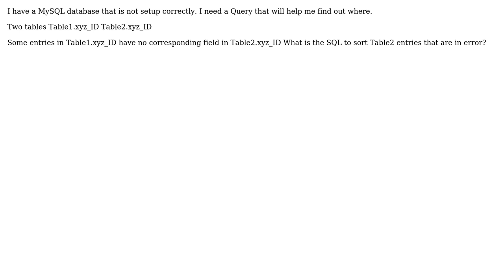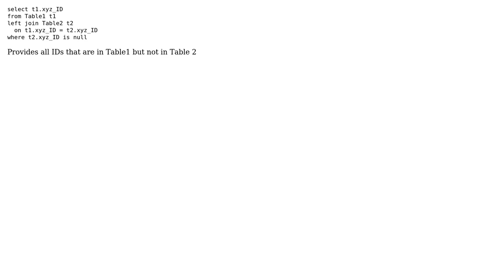SQL - Testing dB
With thanks & praise to God, and with thanks to the many people who have made this project possible! | Content (except music & images) licensed under CC BY-SA | Music | Images & others | With thanks to user Seti Net user drunken_monkey and the Stack Exchange Network Trademarks are property of their respective owners. You are responsible for your own actions.